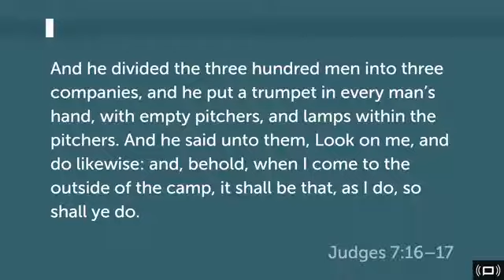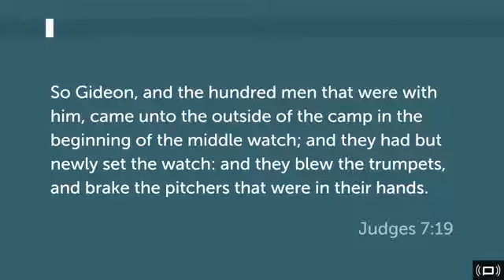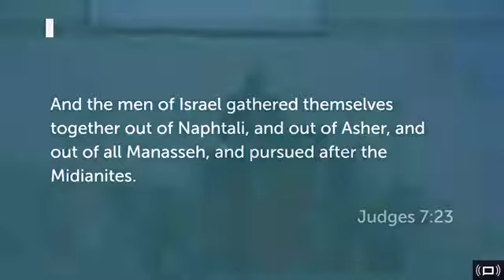September 12, 2021 - Dist. Elder Dwayne Mickens Sr / Bethel Outreach COOLJC - Lutz, FL